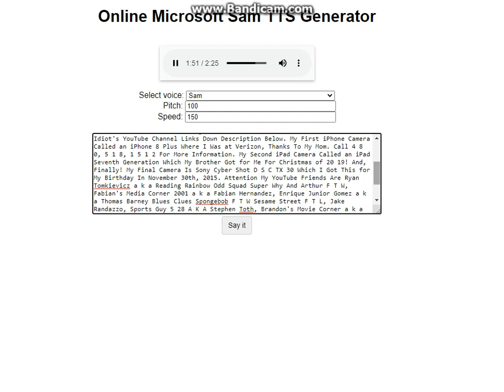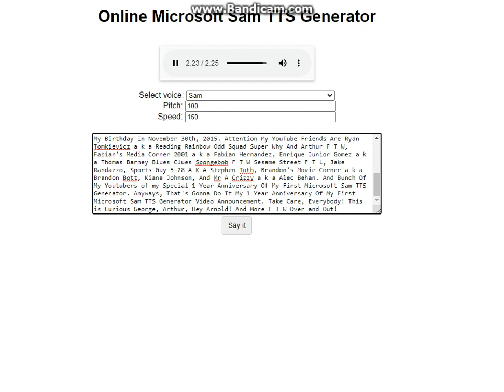Happy 1-Year Anniversary To My First Microsoft Sam TTS Generator Video